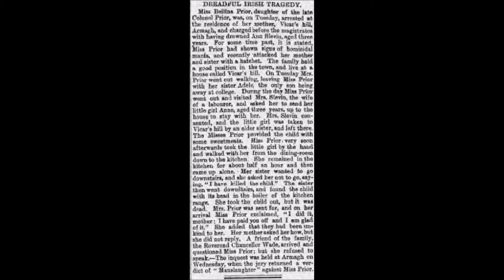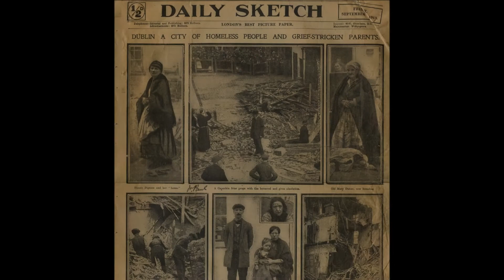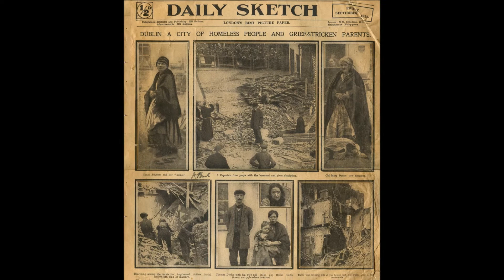ASSOMBRAÇÃO * IRLANDA - A HISTÓRIA DE LADY GREEN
Tragédia, insanidade, mistério, decadência - do conforto de uma casa grande para o final deprimente em uma favela de Dublin. A História de Lady Green...
Irlanda. 27 de março de 1888. Bellina Prior, 21 anos, residente em Folly Lane (uma rua secundária ou travessa) - no centro da cidade de Armagh, foi acusada do assassinato de Ann Slavin, uma garotinha que estava sob os seus cuidados.
De acordo com os registros do Tribunal, Miss Prior tinha afogado intencionalmente a criança em uma caldeira de cozinha sem qualquer motivo aparente. A defesa argumentou que a menina caiu sozinha, perdera o equilíbrio e Belinda - não conseguiu agir a tempo.
O inquérito foi realizado. O julgamento concluído. O veredicto:  homicídio culposo. A acusada foi internada em um asilo para lunáticos em Armagh e, posteriormente, transferida para Dublin.
Um dia ela saiu do hospício mas sua vida estava devastada.
Bellinda e sua mãe acabaram a vida na pobreza, em um cortiço da capital irlandesa. No fim, mais tragédia. A mãe matou a filha e suicidou-se depois. maldição! Um espírito atormentado aprisionado dentro de uma garrafa verde - a green bottle. A garrafa quebrada. Um espectro finalmente livre assombrando as ruas, a lenda de uma cidade, assombração das crianças - o fantasma de alguém que perdeu até o nome... o fantasma de Lady Green.
VÍDEO RELACIONADO
FONTES
MCKENNA, Michael. Who remembers the childhood tale of the Green Lady?
IN ARMAGHi, 31 de Outubro 2013
Acessado em 29/08/2017
Murder by a Colonel's Daughter
Acessado em 29/08/2017
The True Story of the Green Lady, 2007
By Roisin Kelly

MUSICA
* Sam Haynes. Phantasmagoria. Free Horror Music
* Basic Blues Stomp. Rock/Retro.
Producer: Matthew Huffaker
ROTEIRO & NARRAÇÃO: LYGIA CABUS
PRODUÇÃO: SOFÄDASALA REVISTA OCULTISTA